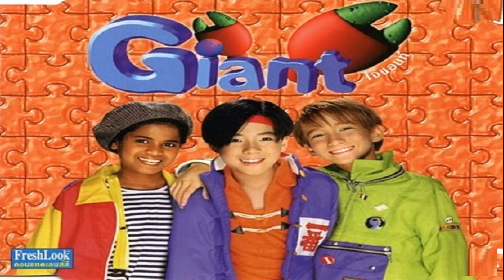เปิดคลิปล่าสุด โจ วงไจแอนท์ บอยแบนด์เด็กชื่อดัง กับเพลงฮิต รสปูอัด เจ็บแปลบ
19 ก.ย. 67 (16:41 น.)
เป็นอีกวงในตำนานที่มีเพลงฮิตติดหูและโด่งดังสุดๆ เมื่อ 26 ปีก่อน สำหรับ วงไจแอนท์ (Giant) บอยแบนด์ที่มีสมาชิกเด็ก เป็นเพลงแนวป็อป ของค่ายอาร์เอส

ซึ่งประกอบด้วยสมาชิกลูกครึ่ง 3 คน ได้แก่ ฮาเวิร์ด หวัง, โจ-ศิวกร ปาลกะวงศ์ ณ อยุธยา และ โทมัส เนเลแมนส์
และเคยมีผลงานอัลบั้มออกมา 2 ชุดคือ ชุด ไจแอนท์ และ ก่อกวนความสงบ มีเพลง "รสปูอัด" และ "เจ็บแปลบ" ที่โด่งดังมากๆ ระหว่างปี พ.ศ. 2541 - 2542

ล่าสุด ทาง TikTok @tor_saran ก็ได้อัปเดตคลิปล่าสุดของ โจ หนึ่งในสมาชิก วงไจแอนท์ พร้อมกล่าวคำทักทายแฟนๆ ที่ยังจดจำกันได้อีกด้วย

"สวัสดีครับ ผม โจ ปูอัด ครับ เจ็บแปลบขึ้นมาทันที โจ ไจแอนท์ ครับ ฝากผลงานผม 3 คนด้วยนะครับ ตอนนี้อยู่ไต้หวันคนหนึ่งครับ ฮาเวิร์ด หวัง และ โทมัส เนเลแมนส์ ร้องเพลงอยู่ครับ ส่วนผม โจ ครับ เจ็บนี้รสปูอัด รสปูอัด (ร้องเพลง)"

ทั้งนี้ โจ ไจแอนท์ ยังได้เผยถึงสถานะความเป็นอยู่ว่าช่วงนี้ทำอะไรบ้าง "ช่วงนี้อยู่บ้านครับ ไม่ค่อยสบายครับ คุณแม่ไม่ค่อยสบายต้องดูแลครับ ตอนนี้ไม่มีเมียครับ โสดครับ